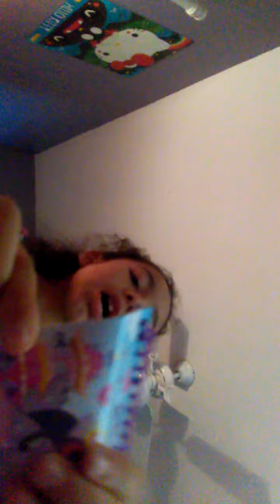My little pony toys